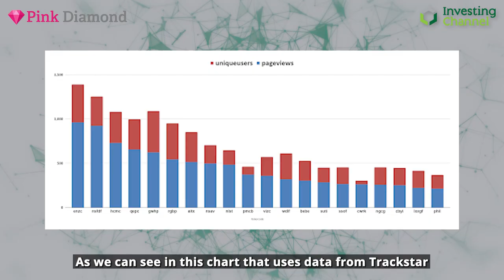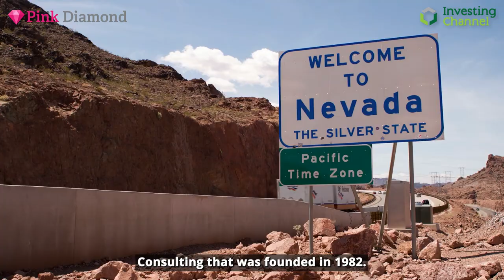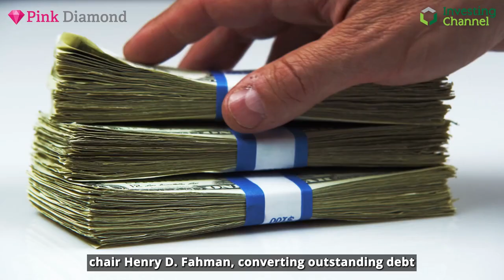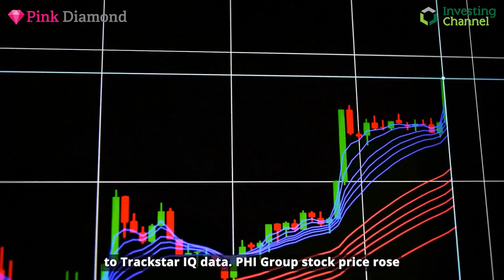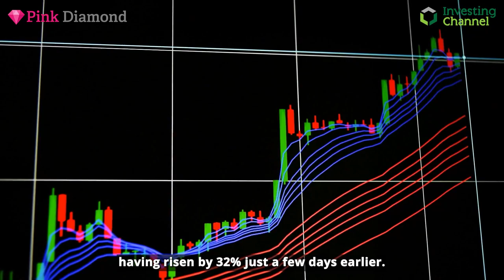Looking at PHI Group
A look into a company within a sector you may not expect to find on the OTC market, investment banking firm PHI Group.